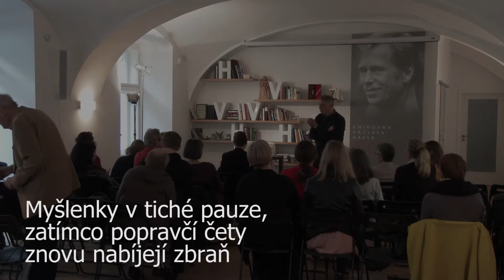Autorský večer Radky Denemarkové (2. 5. 2016)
O literatuře a mentalitě prostoru střední a východní Evropy, disidentství před rokem 1989, o tom, co znamená nyní, o tématech dneška, jako je rasismus, antisemitismus. A také o současné politické situaci.

Čtení z autorčiny „nejosobnější knihy“ Peníze od Hitlera (Host, 2006) a z jejího posledního ironického románu Příspěvek k dějinám radosti (Host, 2014).